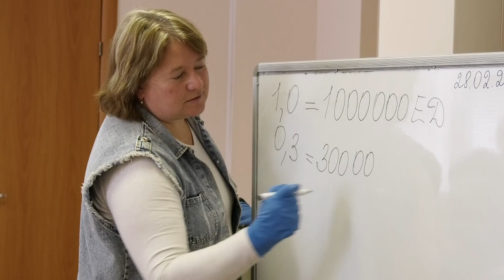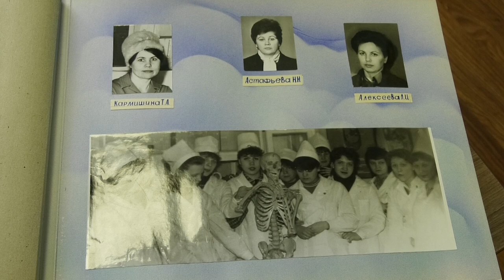60 лет медицинскому колледжу